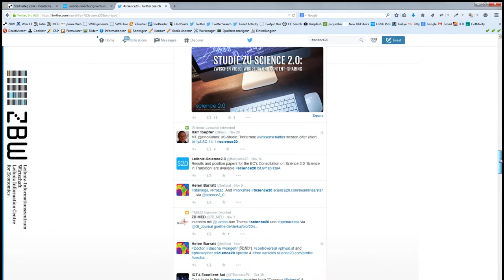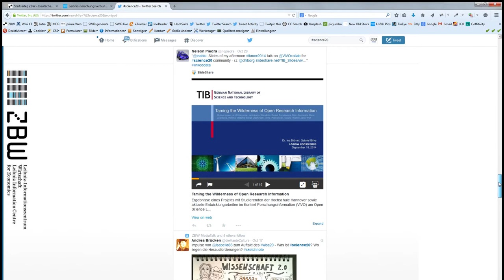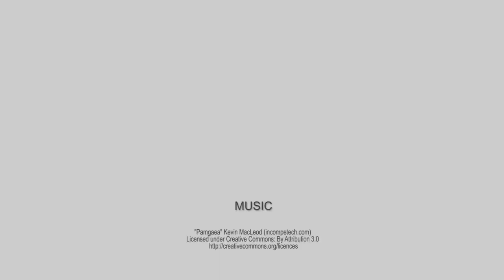Prof. Dr. Isabella Peters – Professorin für Web Science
Prof. Dr. Isabella Peters, Deutsche Zentralbibliothek für Wirtschaftswissenschaften – Leibniz-Informationszentrum Wirtschaft (ZBW), erläutert in diesem Kurzinterview die Inhalte ihrer Forschung innerhalb der neuen Disziplin Web Science.